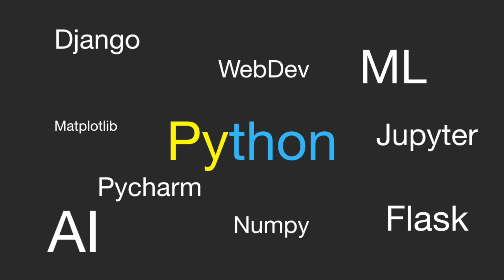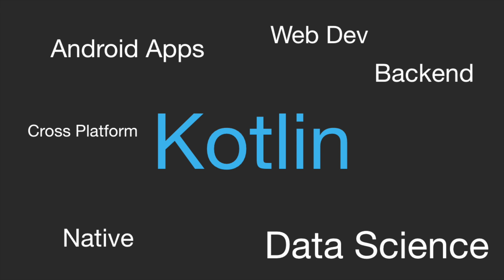Top 5 Programming Languages in 2021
In this video we will be discussing briefly about the top 5 programming languages in 2021. Languages for the purpose like scripting, app development, web development are in this list.